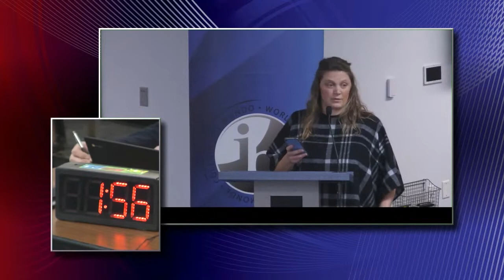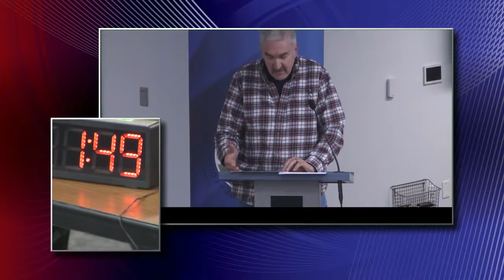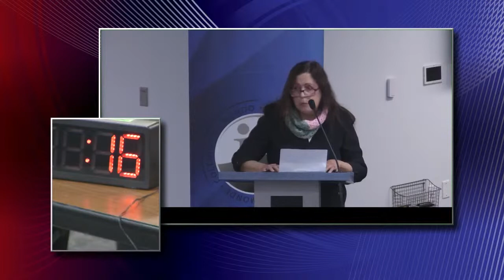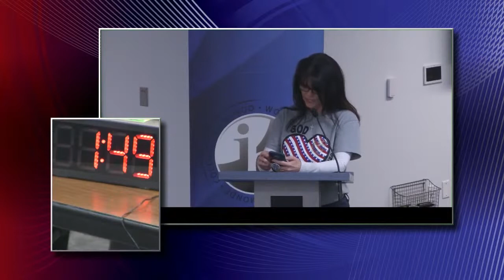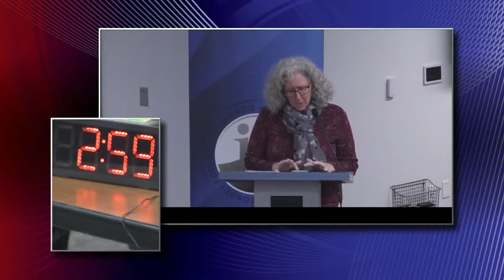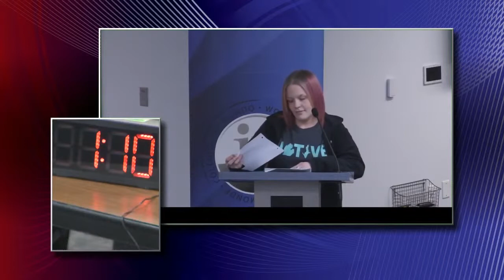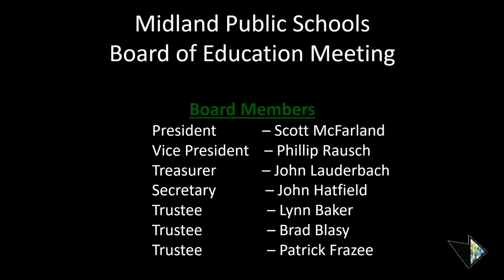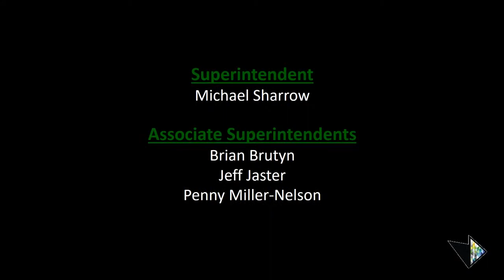Midland Public Schools November 2021 Board of Education Meeting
Midland Public Schools Board of Education meeting on November 22, 2021. This meeting will be held at 7:00 pm at the Midland Public Schools Administration Center 600 E. Carpenter Street Midland, MI 48640

President McFarland
Vice President Rausch
Secretary Hatfield
Treasurer Lauderbach
Member Baker
Member Blasy
Member Frazee